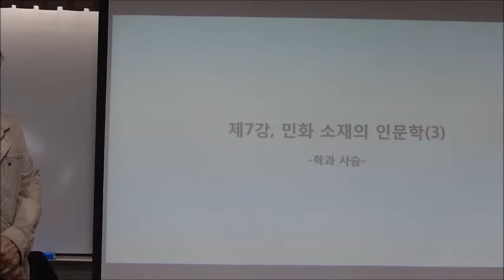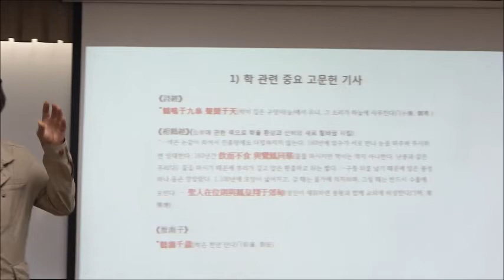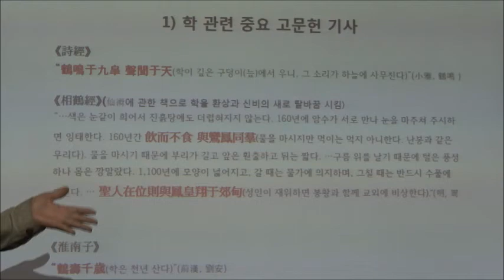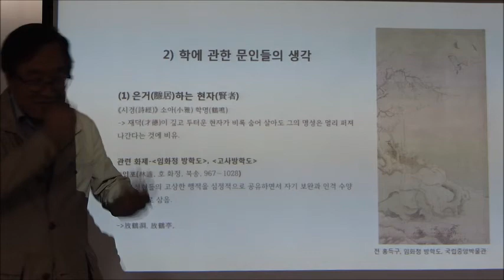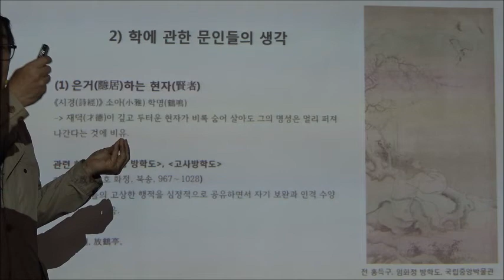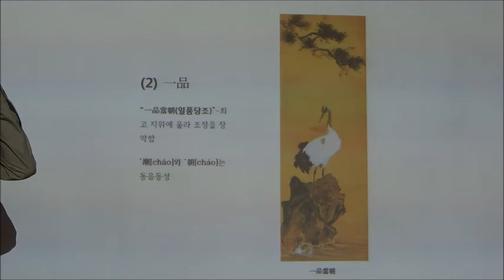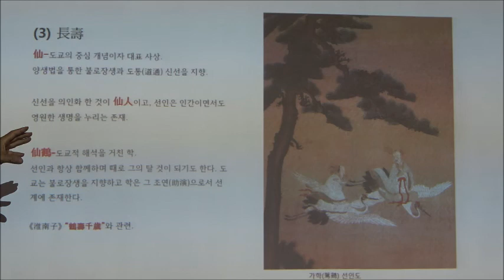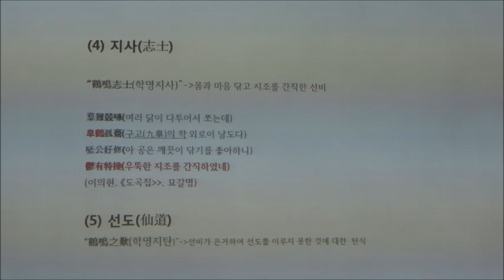21-1(57회)_전통미술_7강(1)_민화 소재의 인문학 3 - 학과 사슴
제7강_민화 소재의 인문학(3) - 학과 사슴

* 학, 사슴 그림 이해를 위한 전제

1) 인간은 시대, 신분, 지식수준, 그리고 입장 차이에 따라 대상 평가의 태도나 관점을 달리하는 특성을 지닌다.
2) 그림 소재의 의미와 화의(畫意)를 공유하고 화가와 소통하기 위해서는 먼저 화가및 그림 향유층의 신분, 성격과 성향, 그리고 제작 목적을 살필 필요가 있다.

1. 학(鶴)
- 특정 사물이 가진 상징적 의미라는 것은 결국 인간이 부여한 것에 불과하다. 그런데 인간은 시대, 신분, 지식수준, 그리고 입장과 욕망 차이에 따라 평가의 근본 태도나 관점을 달리하는 특성을 지니고 있다. 이 때문에 어떤 소재의 상징적 의미를 파악하고 이해하는 방식에도 차이를 드러내게 된다. 그림의 화의(畫意)를 공유하고 화가와 소통하기 위해서는 소재가 갖는 상징성을 정확히 읽어내야 한다. 그러기 위해서는 먼저 화가와 그림 향유층의 성격과 성향을 살필 필요가 있다. 학 그림의 경우도 예외가 아니다.

* 학의 상징적 의미
1) 은거(隱居)하는 현자(賢者)
2) 일품(一品)
3) 장수(長壽)
4) 지사(志士)
5) 선도(仙道)

2. 사슴[廘]
- 서양화는형사(形寫)를 위주로 하기 때문에 이론적으로는 자연계의 모든 것이 그림의 대상이 될 수 있다. 이와 달리 동양화의 경우는 자연물을 의경(意境)과 정서 표현의 수단으로 삼기 때문에 소재 선택에 한계가 있을 수밖에 없다. 민화에 그려진 동물들이 몇 가지 종류로 한정된 것은 바로 이런 이유 때문이다. 사슴은 생태계에 실존하는 동물이다. 그래서 사슴 그림이 자연계의 한 단면을 표현한 것처럼 보일 수도 있지만 실로 그림의 사슴은 인간의 욕망과 미적 정서를 상징적으로 대변하는 매개체로 존재하고 있음을 우리는 기억할 필요가 있다.

* 사슴의 상징적 의미
1) 신선(神仙)과 사슴 : 도교 사상과 신선설이 결합한 신선사상이고, 신선은 신선사상이 낳은 불사(不死)의 초인. 신선은 신인(神人)’과 ‘선인(仙人)’이 합쳐진 개념.
2) 산(山)과 사슴 : 사슴은 신선들의 영역인 심산유곡에 숨어 산다. 먼발치에서 바라볼 수는 있으나 다가가기 어려운 존재가 사슴이다. 홀연히 눈에 띄었다가 문득 사라지는 사슴의 모습이 신비감을 불러일으키기에 족한 것이었고, 그런 사슴에 관한 경험과 기억이 선록(仙鹿)이라는 추상적 개념의 동물을 만들어 냄.
3) 선록(仙鹿) : 관념적이고 추상적 존재. 직접 경험하거나 지각할 수 있는 대상이 아님. 신비적 모호함이 선록이 신선의 반려 또는 신선의 정령이 되는 길을 터 줌. 사슴이 長壽의 상징이 된 것은 신선의 반려라는 인식과 관련이 깊다
4) 복락(福樂) 과시
5) 장수(長壽)
6) 조정(朝廷) 복귀 : 사슴 문양은 높은 벼슬을 얻어 조정에 복귀한다는 의미도 지니는데, 이것은 옛날 삼공(三公)이 타는 수레의 장막에 사슴을 도안한 것에서 유래한 것이다.
7) 화평(和平)
8) 청결한 품성
9) 진실 호도의 상징 – 사슴과 말

* 결론 - 신분과 환경이 사람을 만든다’는 말이 있다. 사람은 자신이 처한 사회적 지위나 입장에 따라 서로 다른 생활 철학과 가치관을 갖게 된다는 의미다. 특히 신분의 유동성이 적고 세습적으로 고착화된 전통 유교사회에서는 그 차이가 더욱 뚜렷이 나타난다.
문인계층 사람들은 보편적으로 은둔과 은일, 군자 상징형으로서의 학과 사슴을 을 애호했다. 그렇다고 해서 장수 상징으로서의 학과 사슴을 완전히 배척한 것은 아니다. 그 이유는 불로장생의 욕망은 사회적 신분의 높고 낮음과 관계없이 인간이라면 누구나 가진 보편적 욕망이기 때문이다.
조선의 학과 사슴 그림은 당초에 문인들의 그림일 수도 있었지만 신분제의 와해에 다라 서민들을 포함한 모든 계층 사람들이 애호하는 그림이 되었다.

* 핵심어 :  시경(詩經)의 소아(小雅), 학명(鶴鳴), 상학경, 회남자, 방학도(放鶴圖), 정선의 ‘고산방학도(孤山放鶴圖), 현(玄)과 중용(中庸), 쌍학흉배(雙鶴胸背), 백자청화운학문병(白磁靑畵雲鶴文甁), 선학(仙鶴), 녹명(鹿鳴), 사기의 진시황본기, 위록위마(謂鹿爲馬), 지록위마(指鹿爲馬), 복월(復月), 선록(仙鹿), 김홍도의 ’선록도‘, 학병록(鶴甁鹿), 백록(白鹿), 수사세화십장생(受賜歲畫十長生)